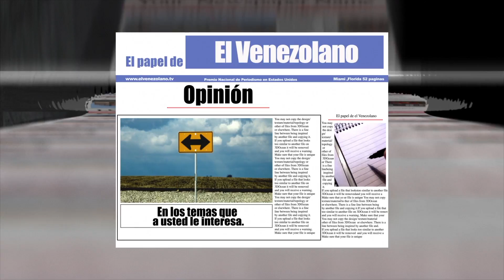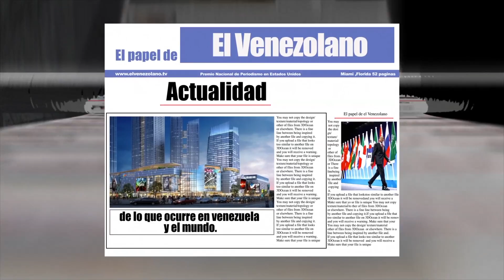Entrevista a @salimjdaher - El Papel de el Venezolano con @joseyelim 03-11-2016 Seg. 02